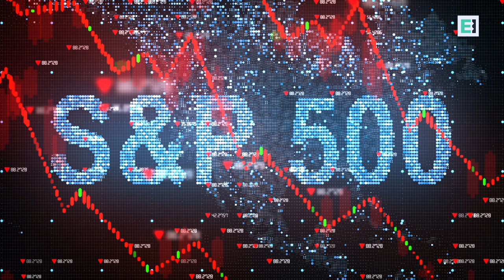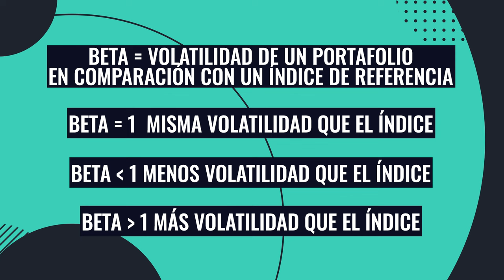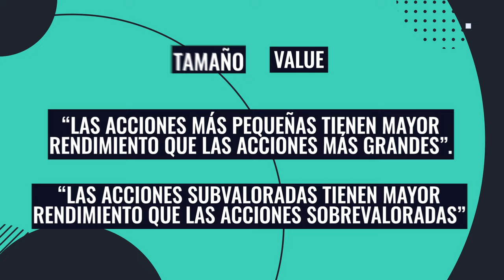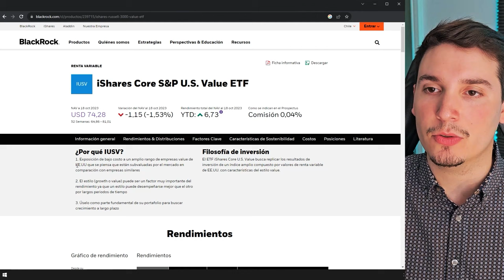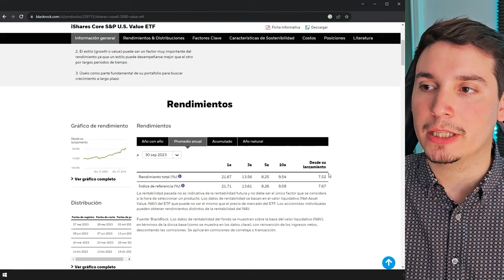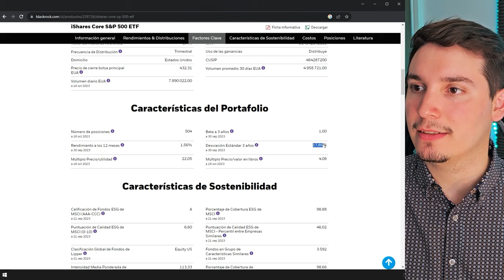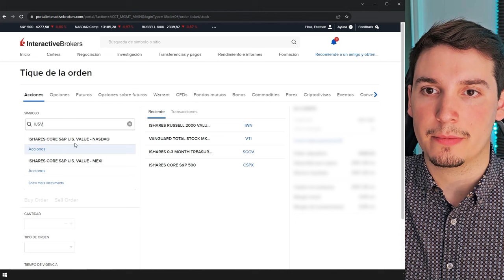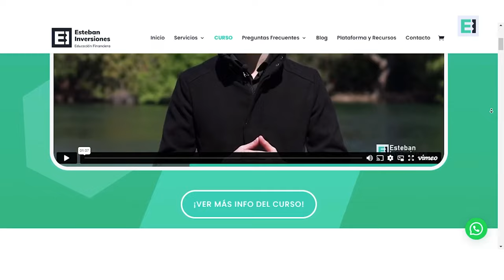ESTE ETF ES MUCHO MEJOR QUE EL S&P500 ✅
✅ Broker REGULADO por la SEC y la FINRA
✅ Miles de activos para invertir
✅ Bajas comisiones
✅ Depósitos y retiros SIN COMISIONES

✅Acompañamiento de por vida
✅Herramientas y recursos para invertir

This content is provided by a paid Influencer of Interactive Brokers. This content represents the opinions of Influencer, which are not necessarily shared by Interactive
Brokers. The experiences of the Influencer may not be representative of other customers, and nothing within this content is a guarantee of future performance or success.
None of the information contained herein constitutes a recommendation, promotion, offer, or solicitation of an offer by Interactive Brokers to buy, sell or hold any security, financial product or instrument or to engage in any specific investment strategy. Investment involves risks. Investors should obtain their own independent financial advice and understand the risks associated with investment products and services before making investment decisions. Risk disclosure statements
can be found on the Interactive Brokers website.
Interactive Brokers is a FINRA registered broker and SIPC member, as well as a National Futures Association registered Futures Commission Merchant. Interactive Brokers provides execution and clearing services to its customers. For more information regarding Interactive Brokers or any